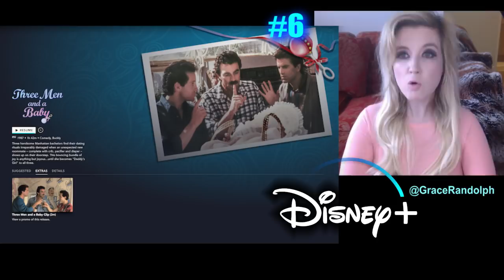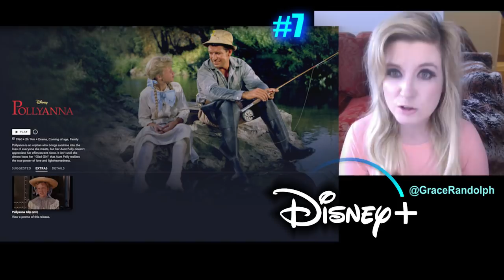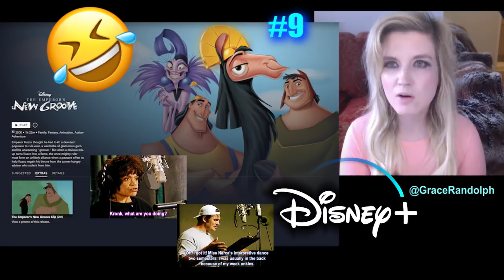What to Watch on Disney Plus 2020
What to Watch on Disney Plus today! Beyond The Trailer's breakdown & review! Disney Plus movies & series aka shows! 2020!

What to Watch on Disney Plus today! Beyond The Trailer host Grace Randolph's review & breakdown of what to watch on Disney Plus streaming service 2020 while you're sheltering in place! Disney Plus movies! Disney Plus series! Disney Plus shows! Enjoy these recommendations of hidden gems! Be sure to make Beyond The Trailer your first stop for movie and entertainment news here on YouTube today!